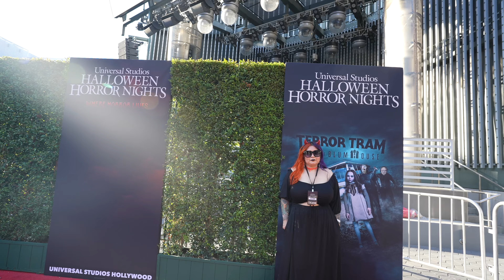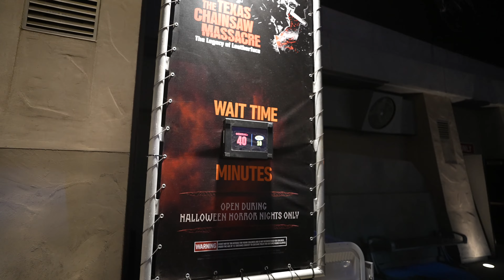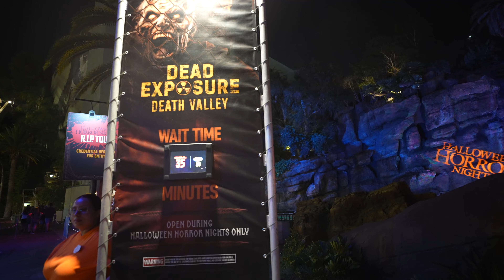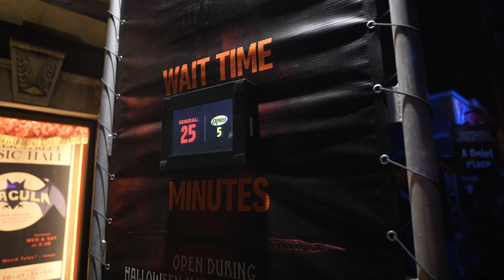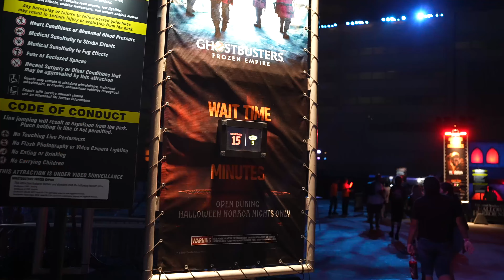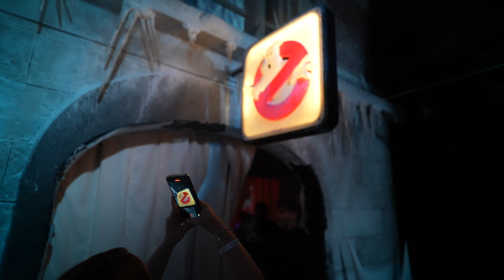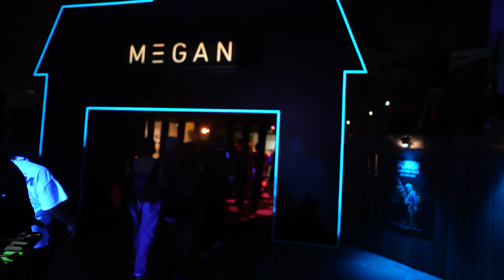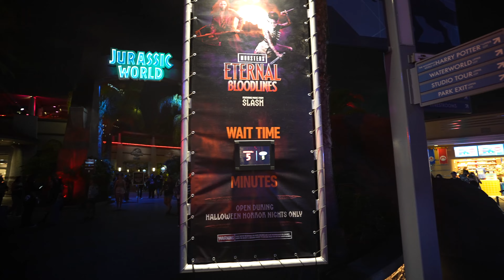HHN Hollywood Opening Nite 2024! Full POV for all 8 mazes, Terror Tram, and Scaremony!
Thank you to Universal Studios Hollywood for inviting me to opening nite of Halloween Horror Nights Sept 5th, 2024!

Mazes in order in the video:
The Weekend
The Texas Chainsaw
Dead Exposure
A Quiet Place
Monstrous 2
*Scaremony*
Ghostbusters
Insidious
Eternal Bloodlines

HHN Hollywood runs from Sept. 5th-Nov. 3rd!